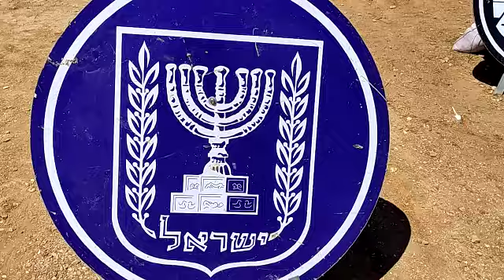חגיגת יום העצמאות בשילה הקדומה